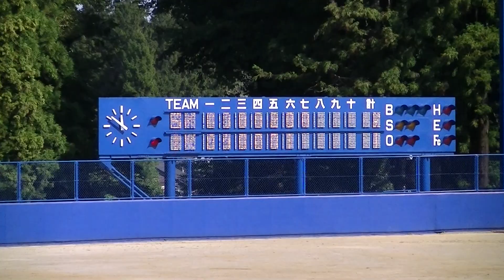H30.10.9 仙台育英⇔仙台工業 第59回宮城県高等学校軟式野球秋季大会 決勝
多賀城公園野球場